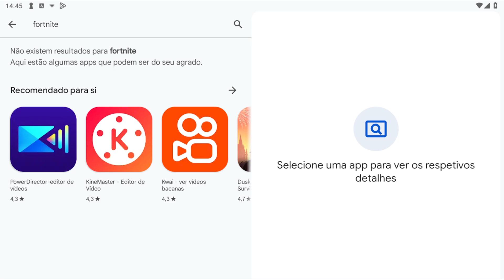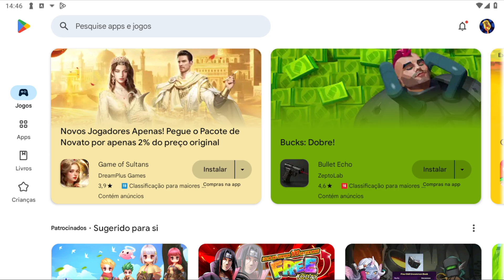Porque Alguns Jogos Não Aparece na Play Store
Se você tiver mais alguma dúvida sobre Porque Alguns Jogos Não Aparece na Play Store esse vídeo é pra você.